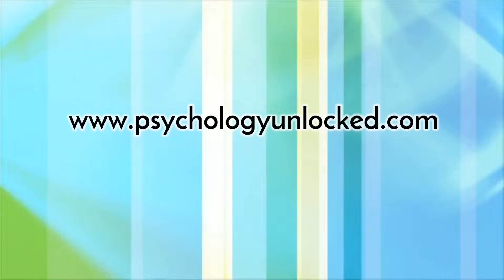How Babies Form Attachments | Four Stages | Schaffer & Emerson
Schaffer & Emerson (1964) conducted an observational study of 60 children in Glasgow, Scotland, to understand how babies form and develop attachments.

They note that human infants take a significantly longer time to form a bond than newborn animals, such as ducks.

Human infants' attachments develop in four stages:

1) The Asocial Stage - usually lasts up to six weeks after birth. Newborns don't tend to discriminate between humans, but do demonstrate a preference for humans over non-humans.

2) The Indiscriminate Stage - from six weeks to six months. Babies  can tell people apart, so start to develop a stronger attachment with familiar adults. Babies don't yet show an aversion to strangers.

3) Specific Attachment - from seven months. Infants demonstrate separation anxiety when separated from their primary attachment (usually a parent). Babies also begin to demonstrate a fear of strangers at this stage.

4) Multiple Attachments - finally, from around 10 months babies demonstrate a significantly increased interest in friends, grandparents and other familiar adults.